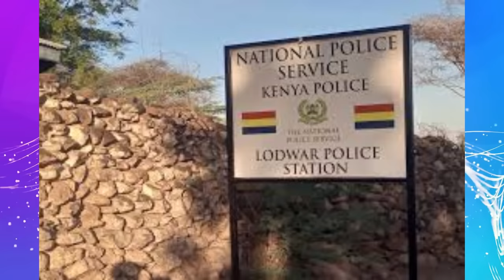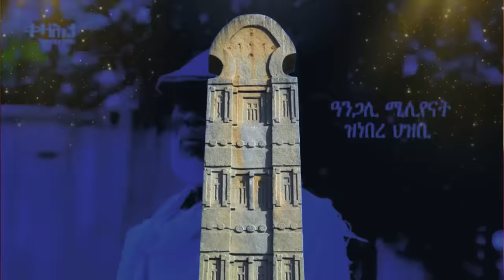Jstudio ~| ኣቢይ ሰራዊት ናብ መቐለ። ኤርትራውያን ኣምሊጦም። ቤታቸው ብዛዕባ ቀዳማይ ሚስተር።